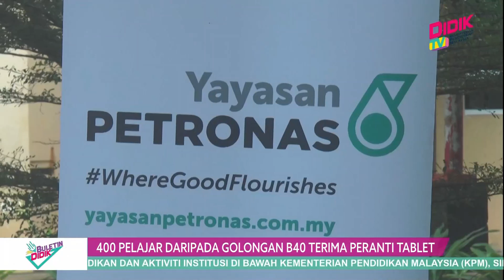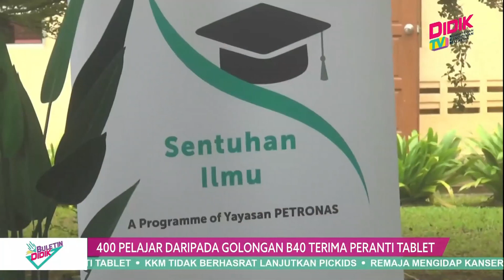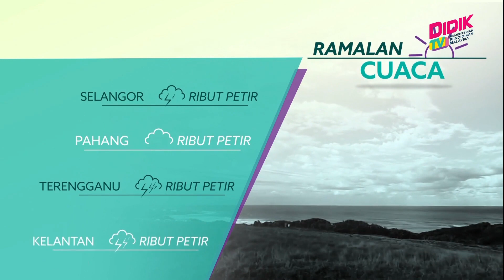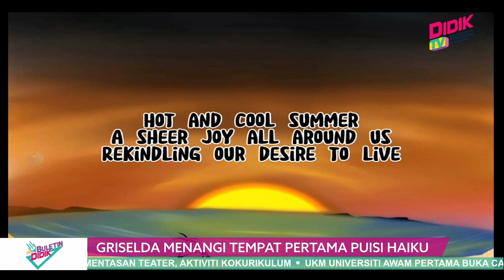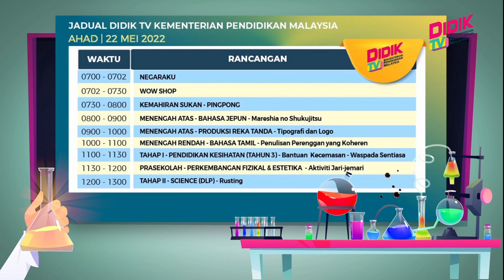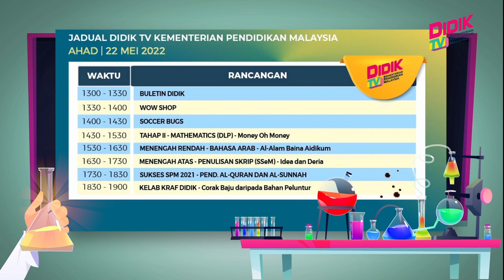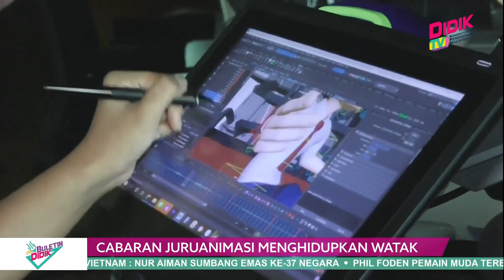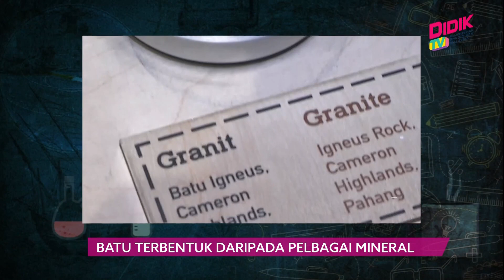Buletin Didik (2022) | Aiman Zarif Rangkul Emas Ke - 37 Malaysia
1. 400 Pelajar Daripada Golongan B40 Terima Peranti Tablet
2. Radzi Lawat Bexleyheath Academy
3. KKM Tidak Berhasrat Lanjut Pickids
4. Remaja Menghidap Kanser Leukemia All Meninggal Dunia
5. Griselda Menangi Tempat Pertama Puisi Haiku
6. Pelajar KVG Kembali Aktif Dalam Pementasan Teater, Aktiviti Kokurikulum
7. UKM Universiti Awam Pertama Buka Cawangan Di Ibu Negara Qatar
8. Sambutan Hari Guru Tadika
9. Galak Anggota Lanjut Pengajian, Kerjaya Tentera Terus Jadi Pilihan
10. Cabaran Juruanimasi Menghidupkan Watak
11. Batu Terbentuk Daripada Pelbagai Mineral
12. Aiman Zarif Rangkul Emas Ke - 37 Malaysia
13. Pemimpin Negara Ucap Tahniah
14. Zia Jia Atasi Tentangan Sengit Liew Daren
15. TFC II Kejutkan Pendahulu Liga JDT II